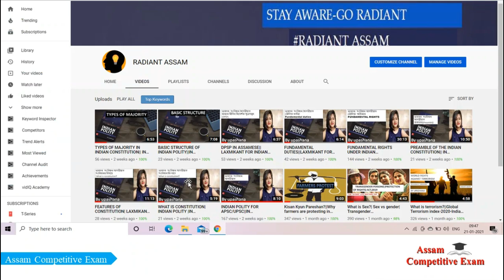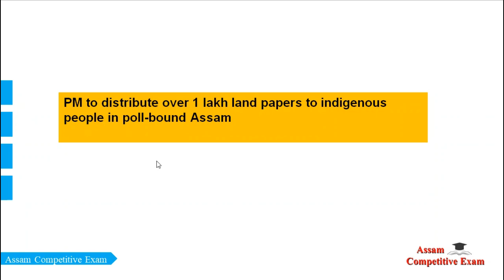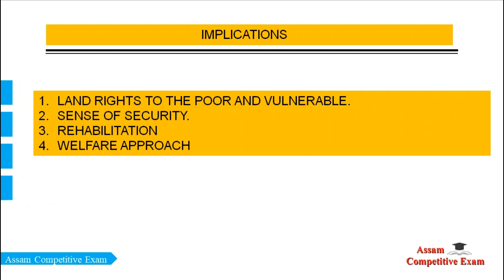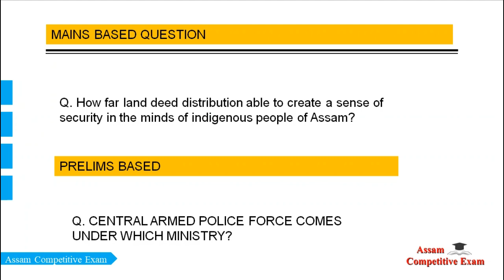Assam Current affairs 2021 | January | Assam Competitive Exam (2)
PM Modi distributes land allotment certificates to indigenous people in Assam's Sivasagar
Explained in Assamese by Upashana Borah

Join us

Assam Current Affair
Current Affairs
2021 Current Affairs
Gk Assam
Assam Police Gk
Assam GK and Current Affairs 2021
Assam NEWS
January Current Affairs
January to December Assam Current Affairs